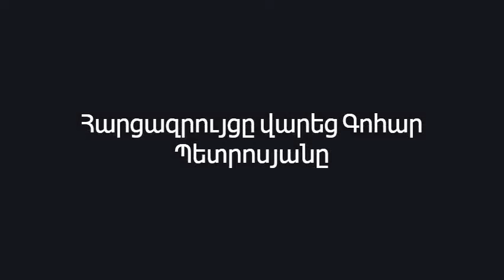Մենավոր արքան. Գոհար Պետրոսյան